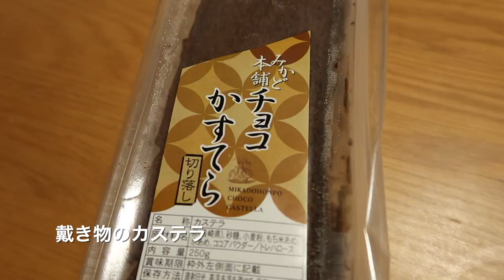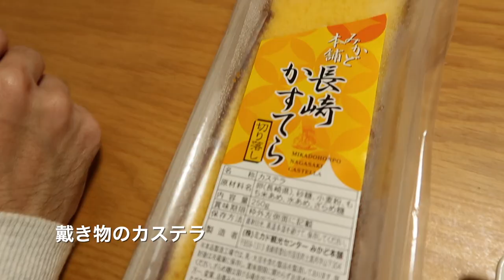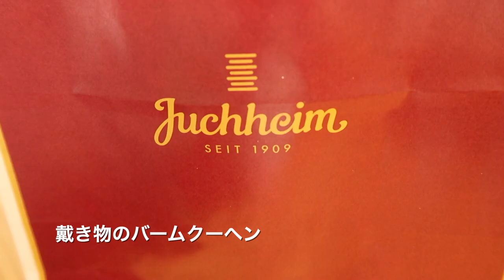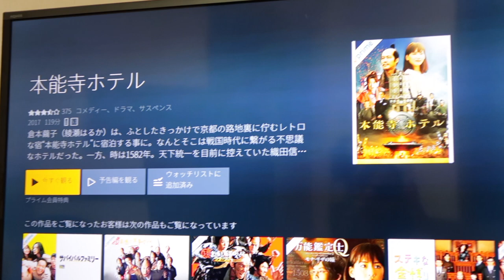食べてばかりですみません😂第三弾〈vlog〉